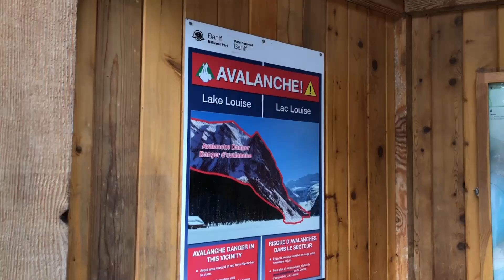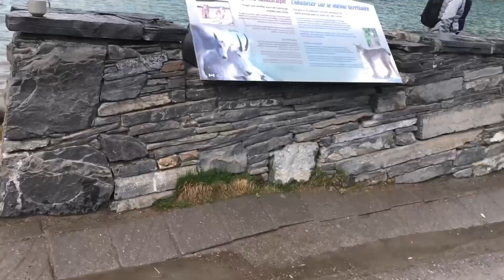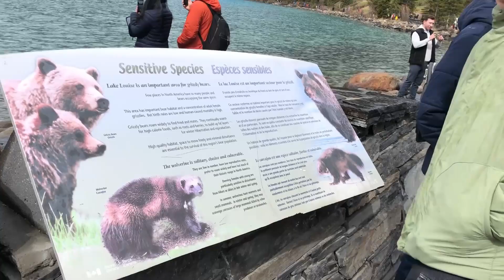Lake Louise Trip Video 5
This another video is about me and my family went to Lake Louise for a good trip, Lake Louise is a hamlet in Banff National Park in the Canadian Rockies, known for its turquoise, glacier-fed lake ringed by high peaks and overlooked by a stately chateau. This is my traveling video, what you about to see is we were walking.